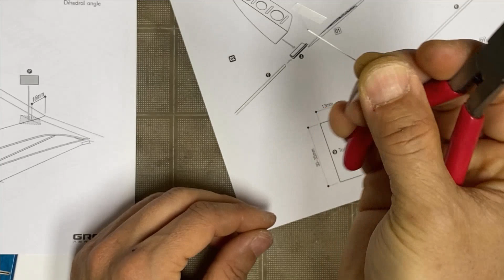Sugar glider Linkage (spring pull/string pull linkage)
How to set up a sugar glider's spring pull (string pull) linkage.